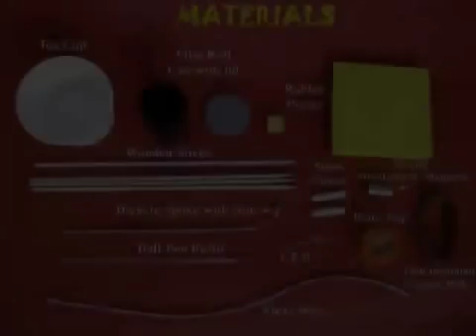WIND GENERATOR - FRENCH - Wow! wind generator.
This is an extraordinary Wind Generator. The fan blades are made from a plastic bottle. As the blades rotate they spin two strong neodymium magnets in a coil made of 700-turns of insulated copper wire. The ends of the coil are attached to a LED.  As the blades spin in the breeze the magnets turn and generate a current in the coil which lights the LED. This work was supported by IUCAA and Tata Trust. This film was made by Ashok Rupner TATA Trust: Education is one of the key focus areas for Tata Trusts, aiming towards enabling access of quality education to the underprivileged population in India. To facilitate quality in teaching and learning of Science education through workshops, capacity building and resource creation, Tata Trusts have been supporting Muktangan Vigyan Shodhika (MVS), IUCAA's Children’s Science Centre, since inception. To know more about other initiatives of Tata Trusts, please